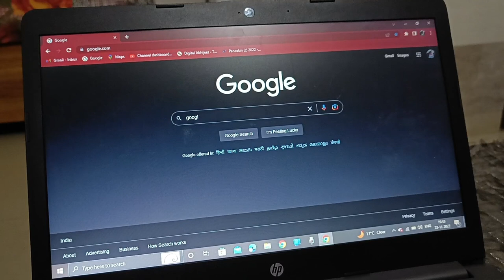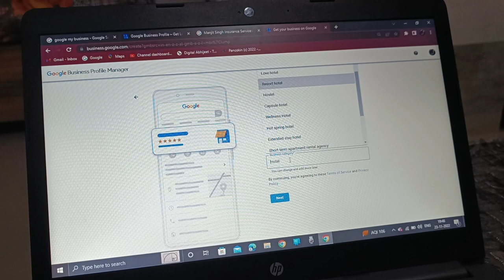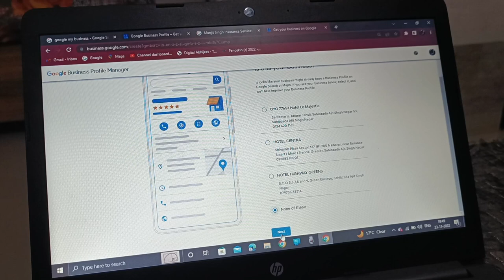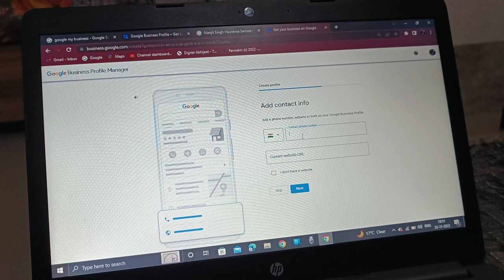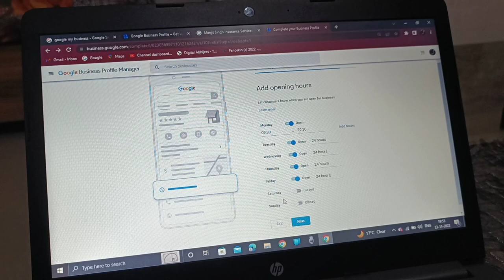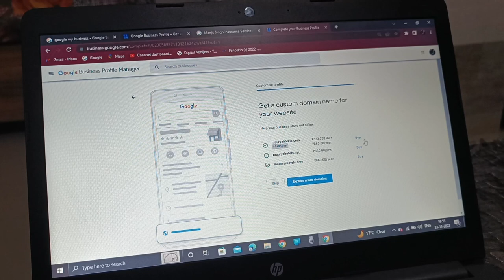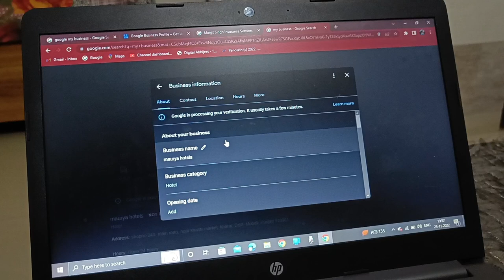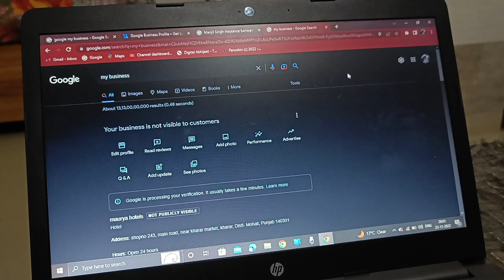GOOGLE TRUSTED PHOTOGRAPHY (GMP)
Google My Business is a very important topic for the day..
You should have to do the practice for creating any new profile..
GMP is to create a new business profile on google Listings..
GMP contains all the details of the business fornshowing to clients or viewers on Google .
Client can check all the details and can also give the reviews..
GMP upgradation is the best way to make the good ranking
over the google search...